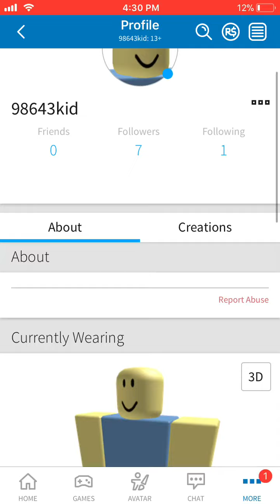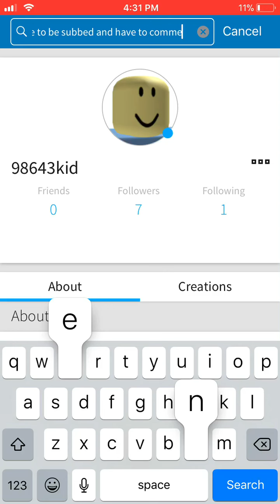Giveaway!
IGN: GolfCartz